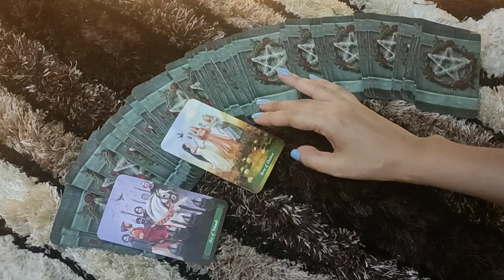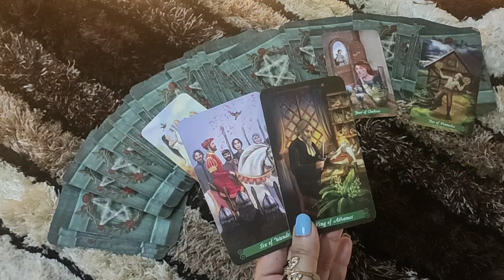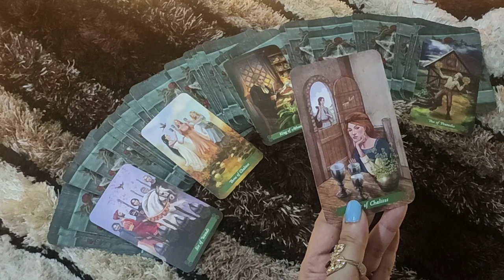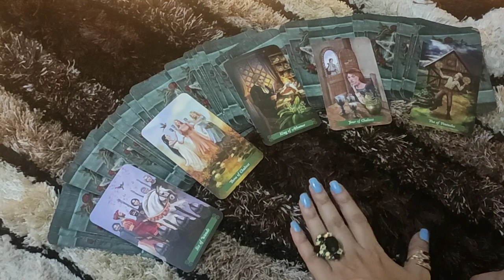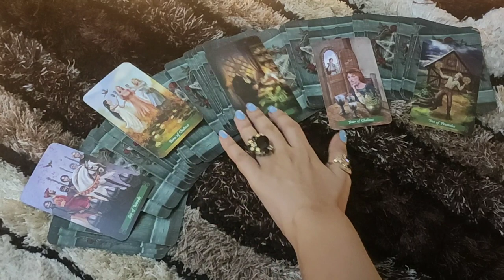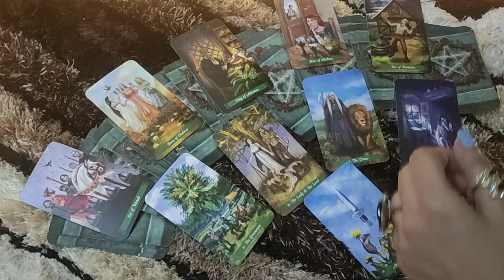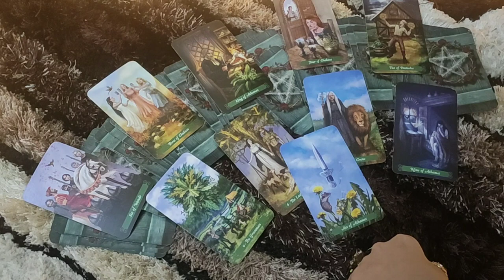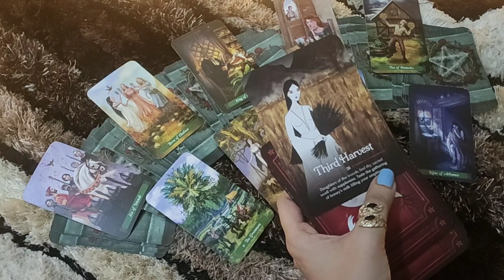♋CANCER-"NO MATTER WHAT, CAN'T STAY AWAY FROM YOU "16-22 JUNE LOVE READING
This reading is  for my Cancer people . I hope you enjoy it.

HOW IS KARMA TAKING CARE OF
WILL THEY CONTACT YOU AGAIN-

tps://youtu.be/N_KdLi15e1U